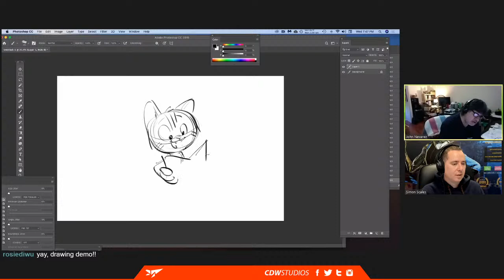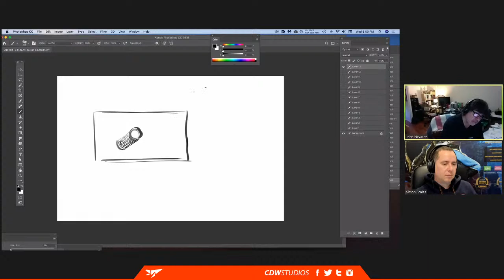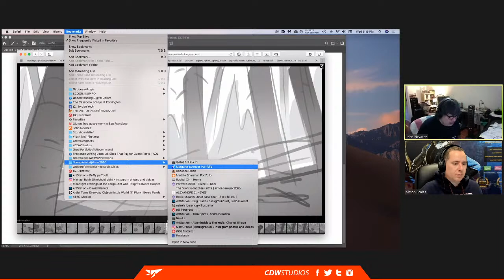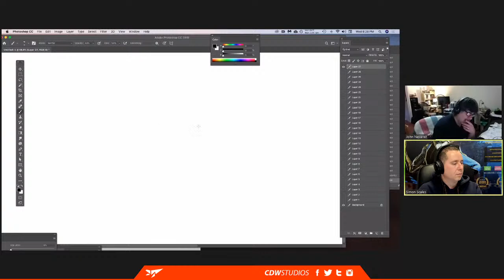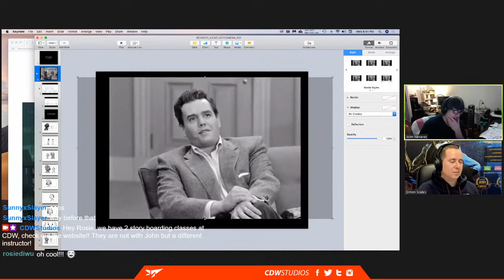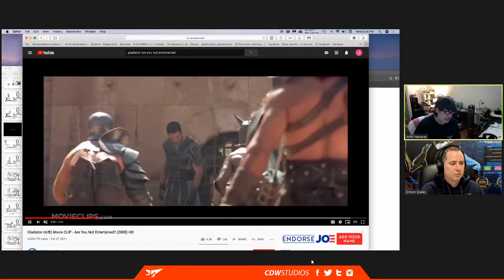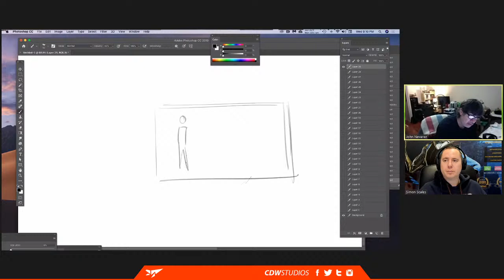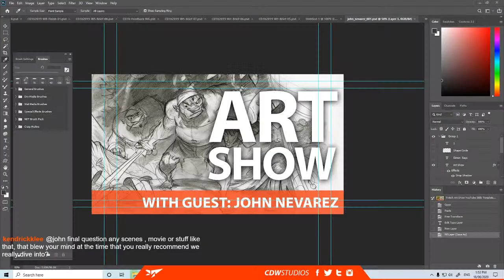The Art Show - With John Nevarez